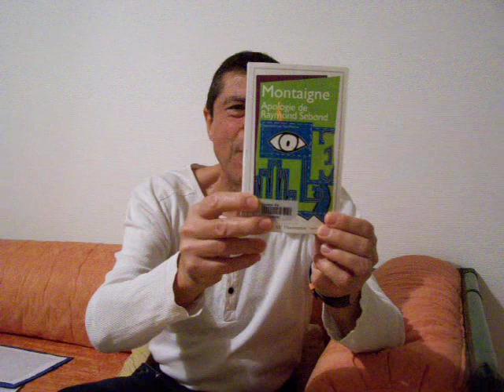Michel de Montaigne, Apologie de Raymond Sebond.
"Recommandation aux hommes d'user de la raison."
Joseph